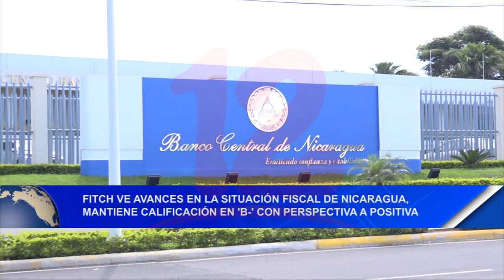Noticias12Nicaragua Fitch ve avances en situación fiscal de Nicaragua mantiene calificación en ´B-´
Fitch ve avances en la situación fiscal de Nicaragua mantiene calificación en ´B-´ con respectiva positiva